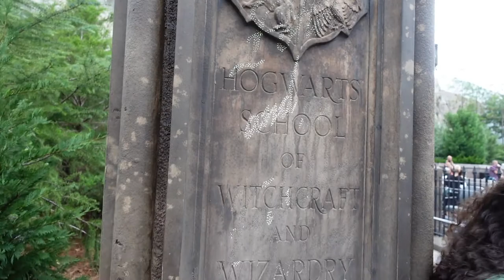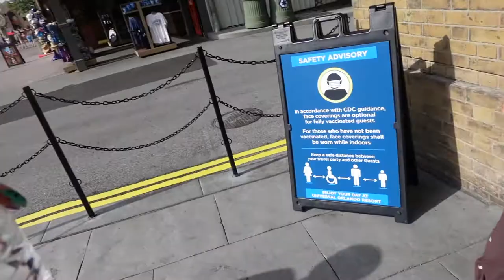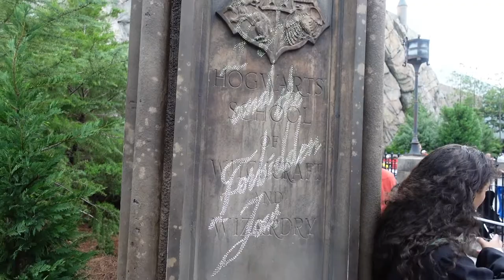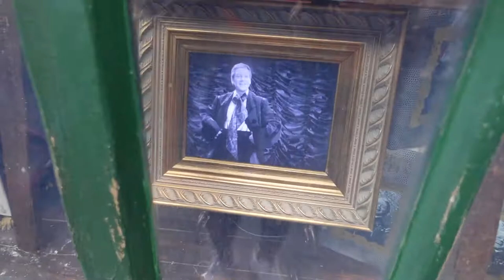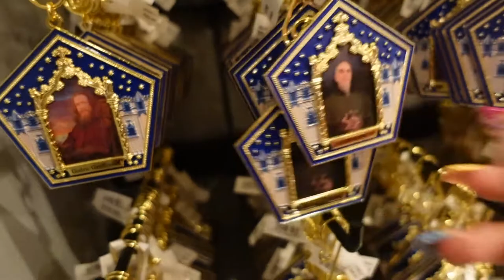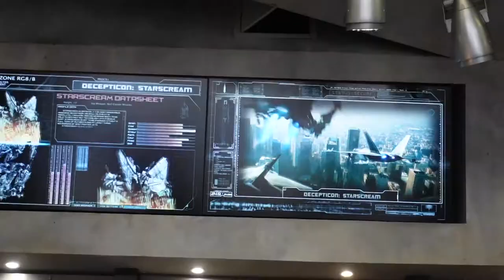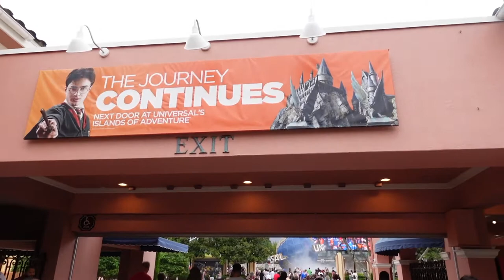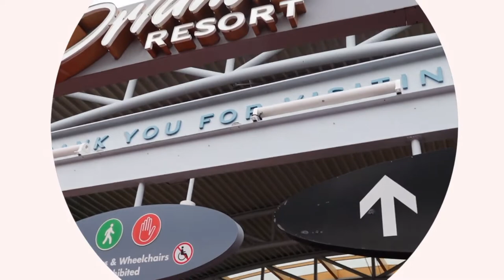HARRY POTTER WORLD Orlando | Universal Studios Orlando VLOG | WIZARDING WORLD TOUR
Join me as I walk through Diagon Alley and Hogsmeade at the Wizarding World of Harry Potter at Universal Studios in Orlando, Florida! Get a realistic experience and tour of Harry Potter World.
Hey loves! Appreciate you checking out my Harry Potter World vlog! This was for my birthday trip! I also love the Simpsons and checked out Krustyland, the Transformers, and the Hello Kitty Store. It was a long day, but I had a great time!

TIMESTAMPS
00:00 Harry Potter World VLOG
00:47 Entering Universal Studios Orlando Florida
01:44 Platform 9 3/4 Hogwarts Express
02:40 Welcome to Hogsmeade!
02:59 Hagrid's Magical Creatures Motorbike Adventure
03:20 Harry Potter World Food, Three Broomsticks
06:23 Diagon Alley Tour
11:45 The Simpsons Krustyland
12:43 Harry Potter World - The Knight Bus
14:21 Transformers at Universal Studios
14:56 Hello Kitty Store in Universal Studios Orlando
16:32 SHOPPING! Harry Potter Haul, Universal Studios Shops
18:40 Day Overview, Tips
19:45 Outro, Please Subscribe!